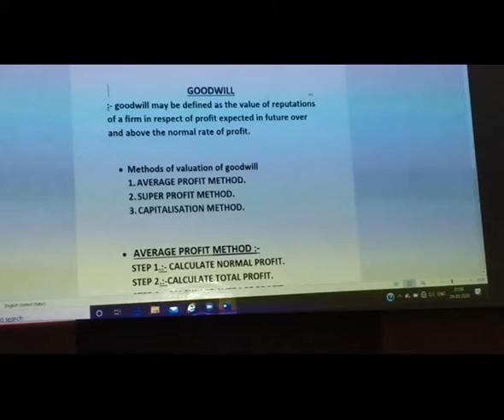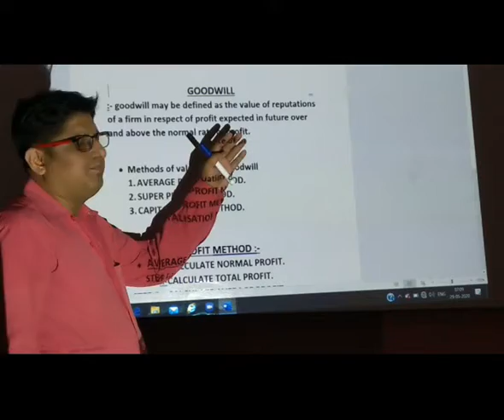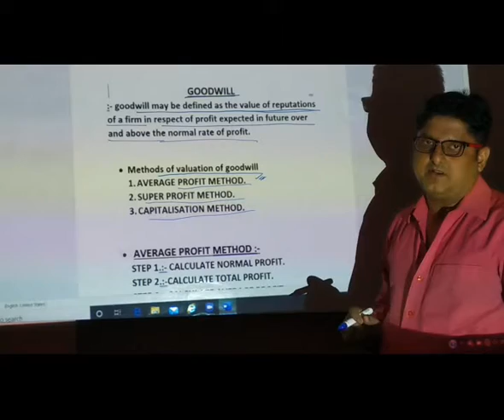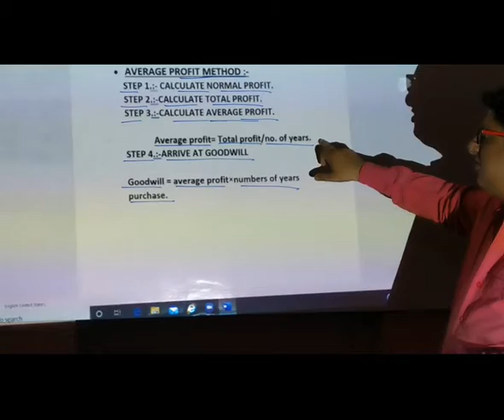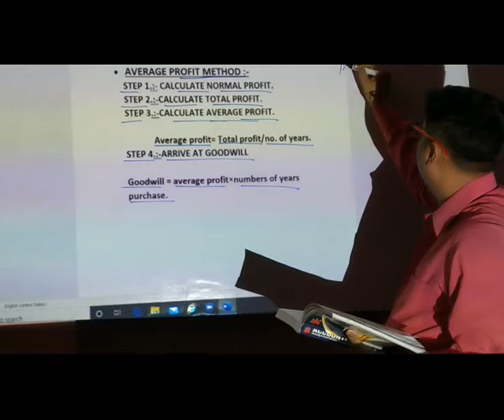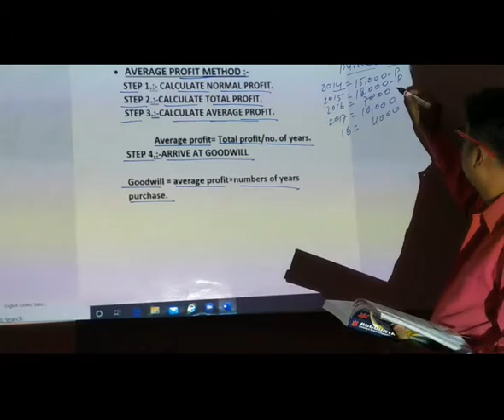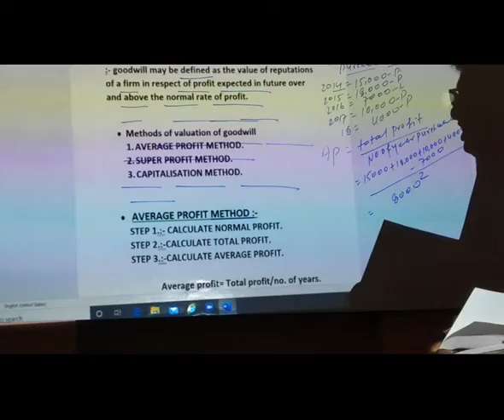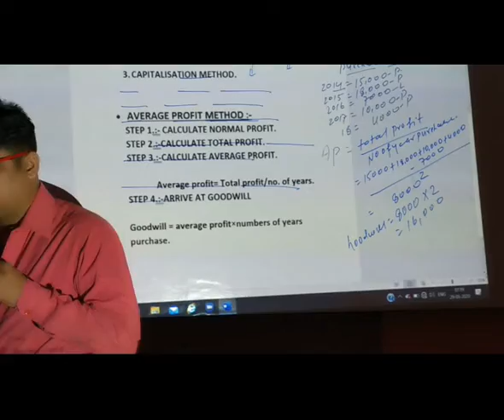CLASS XII ACCOUNTANCY CONCEPT OF GOODWILL LECTURE 1